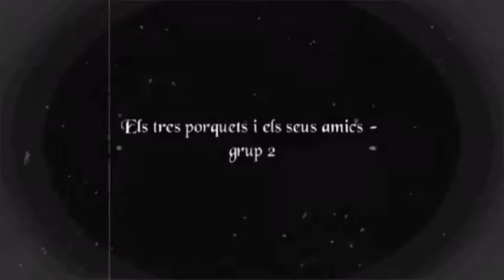Cinema mut a infantil P5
Els alumnes de P5 han recreat un conte tradicional en una gravació de cinema mut.